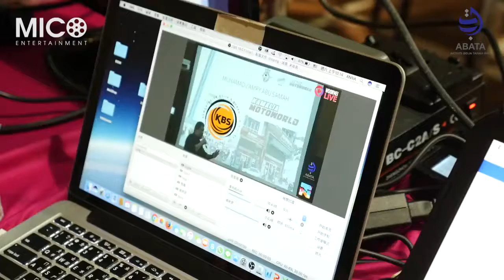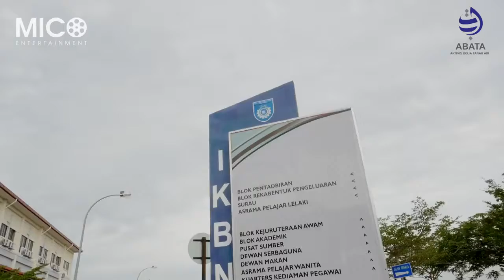TN50x Aspirasi TVET